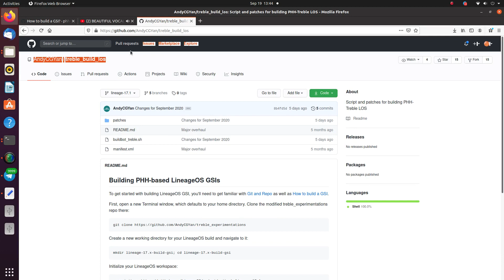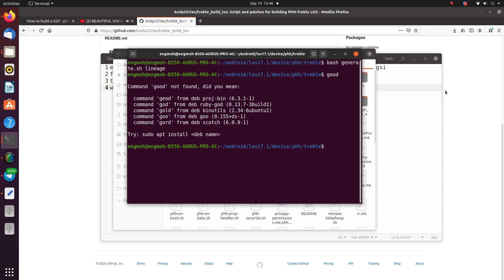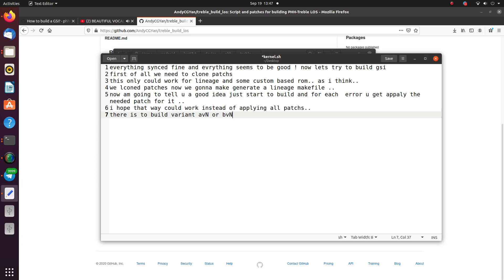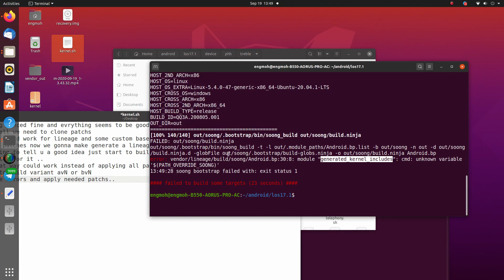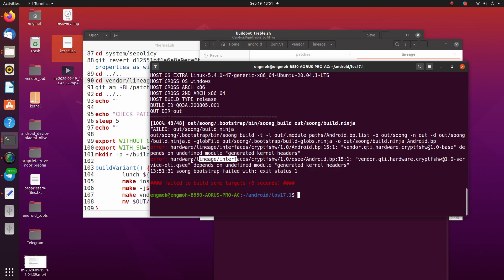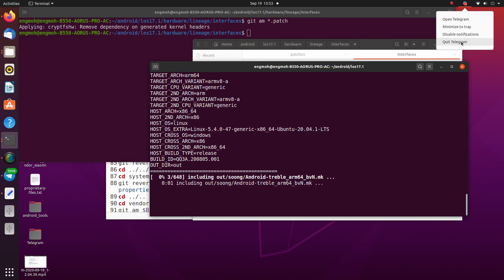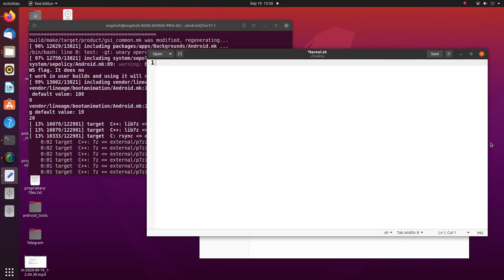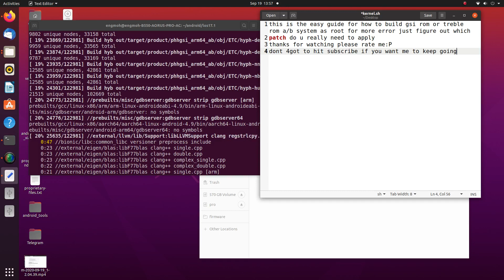how to compile Treble GSI Rom LineageOS-17 apply treble patches and start the build Part-2